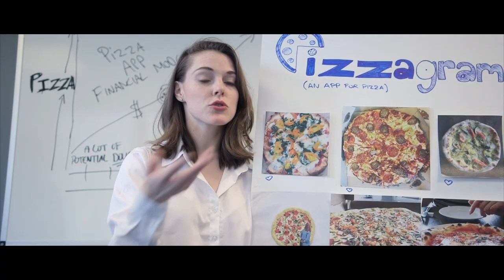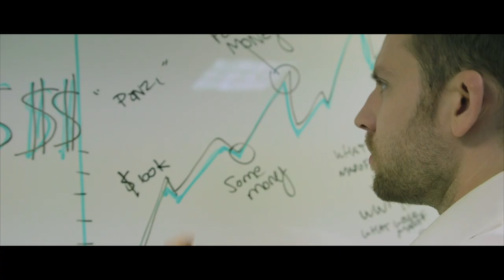NY NY Land (La La Land Parody)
An aspiring billionaire and a pizza enthusiast fall in love in what critics are calling "The Wolf of Wall Street plus Annie Hall for the 1%."
Written, Directed and Edited by Dan Rosen & Jeff Ayars

Starring
Jeff Ayars
Marisa Martin
Omer Rosen
Dan Rosen
Dana Berger
Sam Bronowski
Marc Philippe Eskenazi

Cinematography by
Austin Kase & Cameron Leys

Sound Engineer
Matt Levy

Group Choreography by Rachel Gill

Duo Choreography by Marisa Martin

Dancers
Rachel Gill
Wendell Gray II
Casey Howes
Summer Myatt
Karli Scott
Corinne Shearer

Special Thanks
Karoon
Bassel
Omer